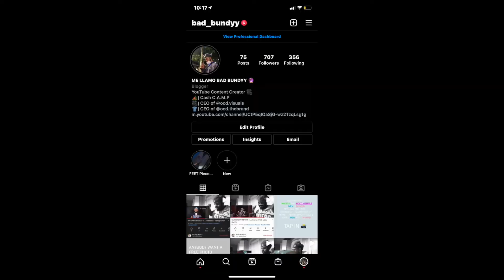BAD BUNDYY REACTS : BEST GUN FAIILS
CASH C.A.M.P IM BACK WITH ANOTHER REACTION VIDEO .. I JUST WOKE UP A WANTED TO SEE PEOPLE SMACK THEMSELVES IN THE FACE WITH GUNS